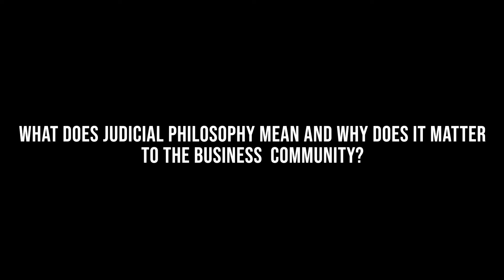Ohio Supreme Court Justice Interview - Pat Fischer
Pat Fischer discusses judicial philosophy, community safety, and more.